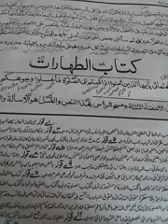Aaliya-II Hidaya-I Lesson 3